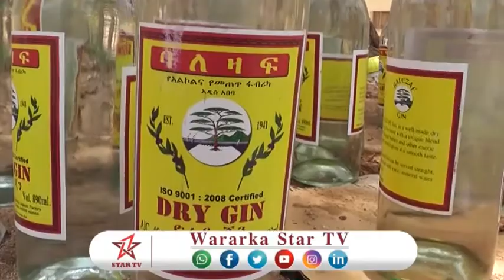DAAWO CIIDANKA POLICKA EE GOBOLKA TOGDHEER OO GUBAY KHAMRI